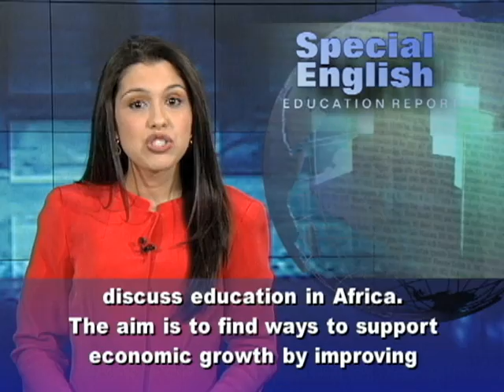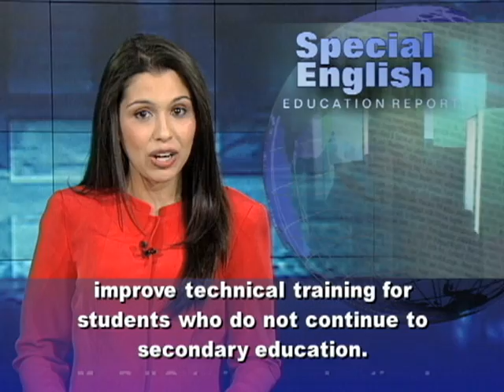Linking Education and Employment in Africa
More than six hundred delegates recently met in Burkina Faso to discuss education in Africa. The aim is to find ways to support economic growth by improving education and job training programs.The delegates included education ministers and representatives of civil society, business, labor and youth groups. The meeting, held every three years, is known as the Triennial. Ahlin Byll-Cataria is executive secretary of the Association for the Development of Education in Africa. His group organized the weeklong conference.He says there is a missing link between education and employment in Africa. For example, schools need to improve technical training for students who do not continue to secondary education. Mr. Byll-Cataria says educational programs need to be reshaped to better fit the needs of employers. He says this is already happening in some countries including Tunisia, where the association is based. "For instance, where they have to train engineers, there is a lot of discussion between the schools and the companies in order to know the demands of the company, to take them into account in the curriculum, and even in the management of the schools."In Mali, an association of artisans is working to improve the skills of mechanics, wood workers and tradesmen. That association has also helped workers and companies to win government contracts.Several West African countries are working together to develop a network of trade and vocational schools. The idea is based in part on a successful example developed by Nigeria. Mr. Byll-Cataria says educators are working to connect government-run school systems with other groups that are helping educate students. These include nongovernmental organizations, community literacy centers and faith-based groups. Among these groups are Islamic schools, or madrassas, that are expanding what they teach. Another subject for the conference was peace education. The idea grew out of the violence in Kenya related to elections in two thousand seven. The idea of peace education has since spread to countries including Rwanda, Somalia, Ivory Coast, Sierra Leone and Liberia.New technology offers a way for Africans living elsewhere in the world -- the African diaspora -- to aid development in their home country. For example, a professor could use videoconferencing to teach a class back home. For VOA Special English, I'm Alex Villarreal.(Adapted from a radio program broadcast 16Feb2012)